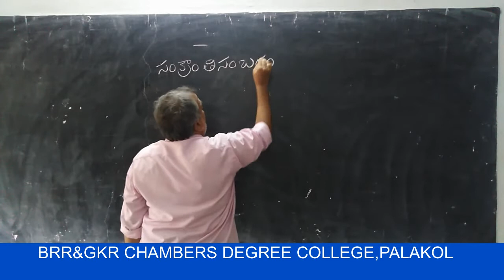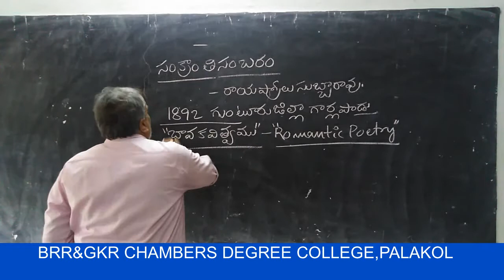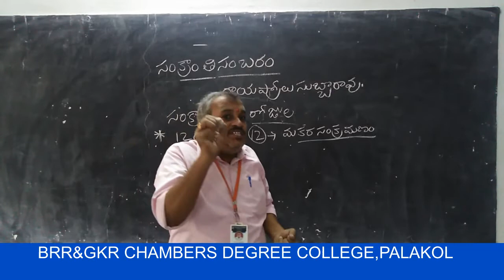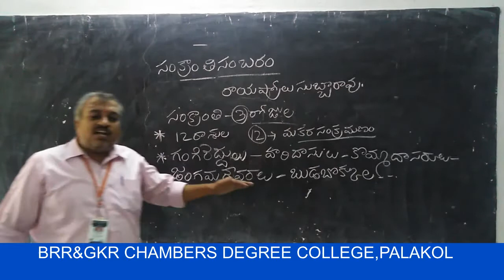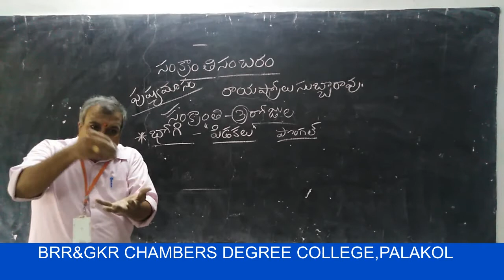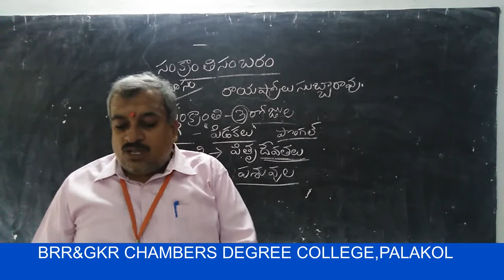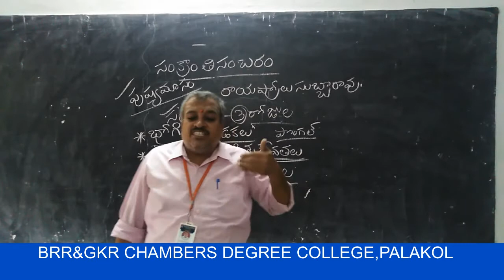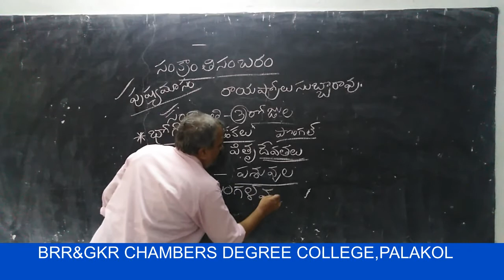II YEAR - III SEMESTER TELUGU - SANKRANTI SAMBARAM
modern poetry